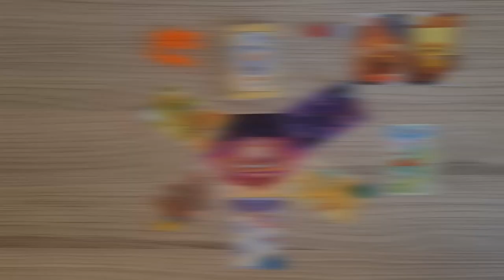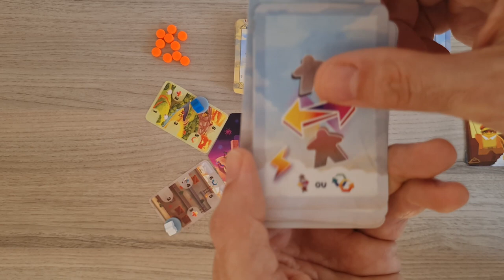Meeple Up - Review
Ajude os Meeples a chegarem em Meeplelândia em Meeple Up. Nesse jogo que está em financiamento coletivo, os joagdores controlam uma cor de Meeple e tentam fazer com que ele seja o primeiro a chegar em Meeplelândia. Para isso vão jogando cartas em seu turno que motificam as posições dos meeples, fazem eles avançar ou simplesmente trocar de posição. Um jogo familiar que se pode jogar com os papeis ocultos ou revelados, super divertido com muita interação. Nesse vídeo o Edu Pomper mostra o jogo e da a sua opinião.